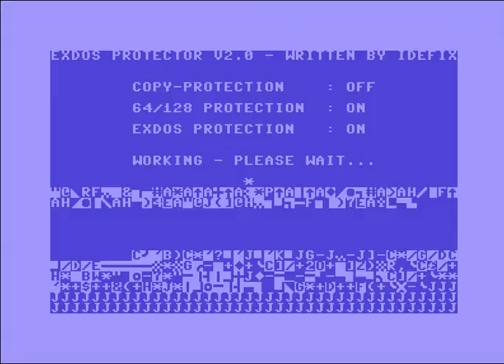terra cresta sound idefix trianon ! Commodore 64 (C64)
Terra Cresta Sound By Idefix of Trianon  ! Commodore 64 (C64)